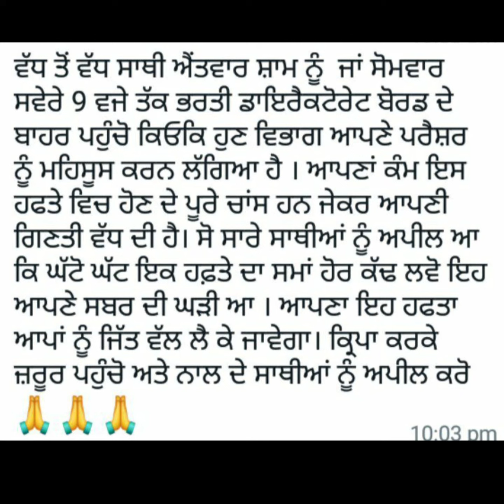6635 ਪੱਕਾ ਧਰਨਾ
ETT 5994 Posts Notification.

Q

5994 ETT Recruitment 2022 Qualification

ETT 5994 Syllabus PDF

Q

ETT Teacher Salary in Punjab 2022

ETT recruitment 2,364

ETT 6635 pay scale
Master Cadre Result

Master Cadre Posts Category Wise

Master Cadre 2022 Syllabus

Master Cadre Math Result 2022

Master Cadre Science Result 2022

Answer Key of Master Cadre 2022

 4161 Master Cadre Recruitment 2022 PDF

 cadre 2022

 4161 Master Cadre advertisement PDF

 Master Cadre Salary in Punjab

 Master Cadre 2022 Admit Card

4161 Master Cadre Recruitment Master Cadre Salary in Punjab 4161 Master Cadre advertisement PDF Master Cadre 2022 Syllabus Q Admit Card of Master Cadre 2022 Answer Key of Master Cadre 2022 Master Cadre 2022 Result Master Cadre meaning

What is Punjab ETT Recruitment 2023 Application

Starting Date? #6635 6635courtcase_updates 6635ettresult 6635newupdate 6635ettcutoff 6635ettcourtcase 6635_22ett 6635_merit 6635_court_case lecture_cadre_examdate #4161 selection_list joining_offerletter punjab master_cadreupdate 4161mastercadre #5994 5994newupdate #

5994 ETT Recruitment 2022 new Update

ETT 5994 Syllabus

5994 ETT Recruitment 2022 Syllabus

ETT 5994 portal

ETT Teacher Recruitment 2022 Punjab

Punjab ETT Teacher Recruitment 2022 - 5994 Post Notification

29-Oct-2022 Latest Update - The Officials of Punjab

DSE started the 5994 ETT Teacher Application Process from 14 October 2022 till 10 November 2022.

Exam Date: Release Soon

Post Name: Elementary Teacher (ETT)